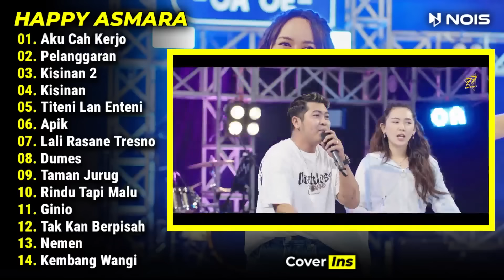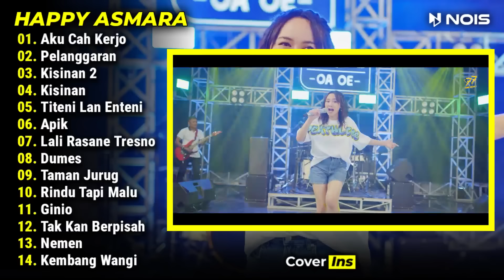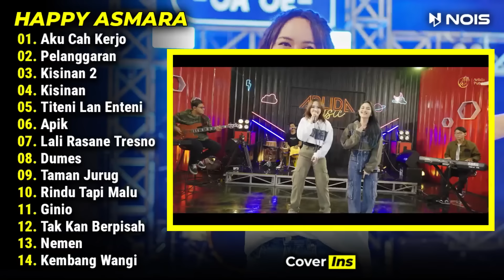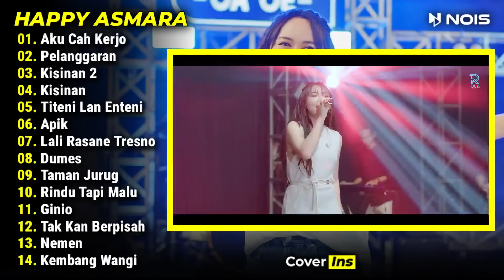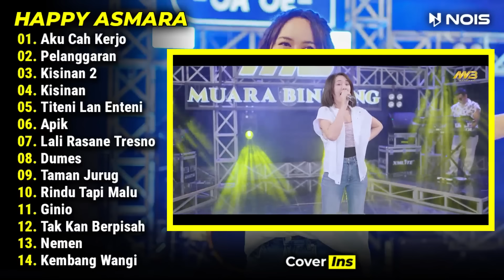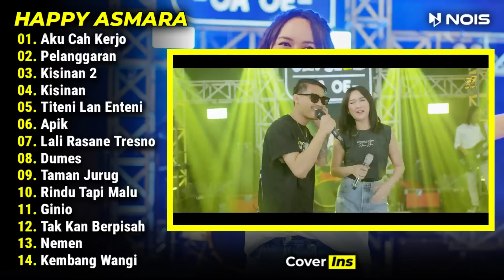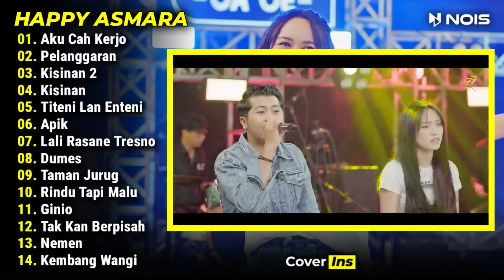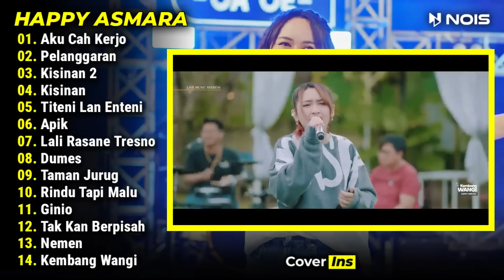Happy Asmara - Aku Cah Kerjo, Pelanggaran | Full Album Terbaru 2024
Album Happy Asmara dengan judul "Aku Cah Kerjo, Pelanggaran" yang terdiri dari 14 lagu Jawa Terbaru di tahun 2024 disertai Video Klip dan Tanpa Iklan.

00:00 Aku Cah Kerjo
07:15 Pelanggaran
13:11 Kisinan 2
17:40 Kisinan
23:04 Titeni Lan Enteni
28:18 Apik
33:59 Lali Rasane Tresno
38:47 Dumes
43:17 Taman Jurug
48:35 Rindu Tapi Malu
55:11 Ginio
01:00:45 Tak Kan Berpisah
01:05:11 Nemen
01:10:32 Kembang Wangi

Channel ini tidak di monetisasi. Iklan Otomatis Muncul dari Yt bukan dari Pemilik Channel.